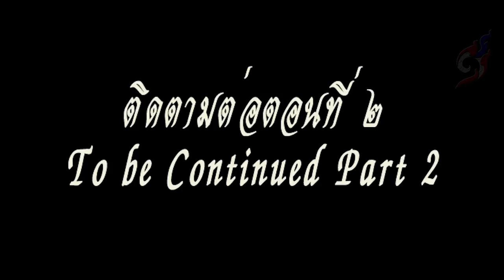How to draw to Thai lined pattern by pen in Kanok. No.10 - Part 1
The striped pattern Thailand Thailand # 10 Part 1.

ลายไทย การเขียนลายไทย 10-ตอนที่ 1